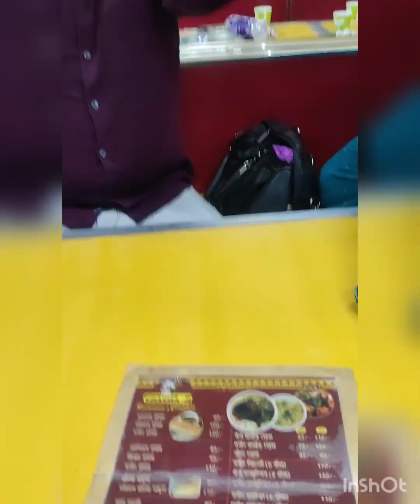Gorakhpur trip visited gorakhdham temple and Ramgarh tal with family